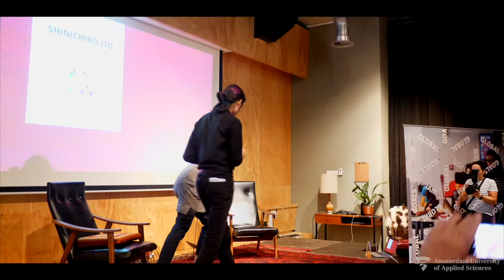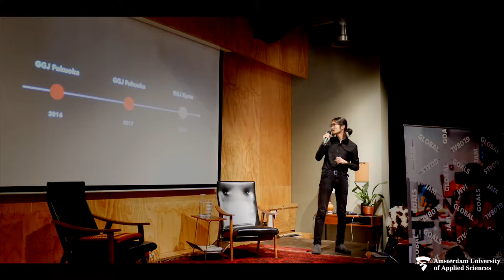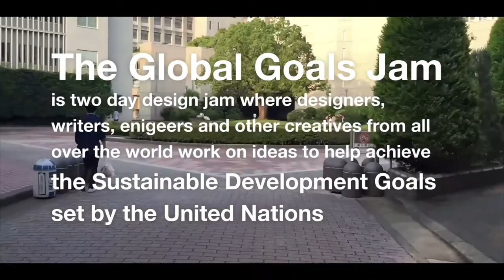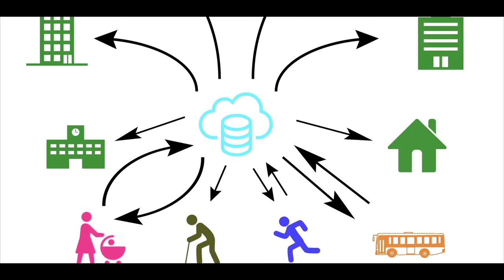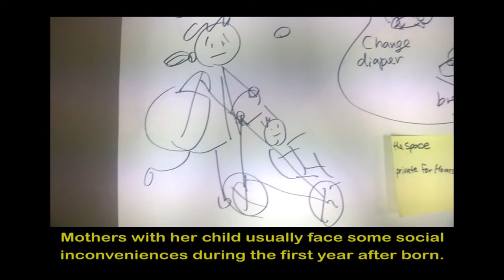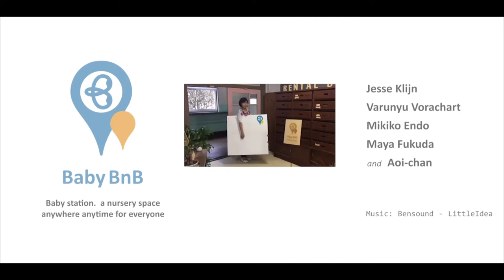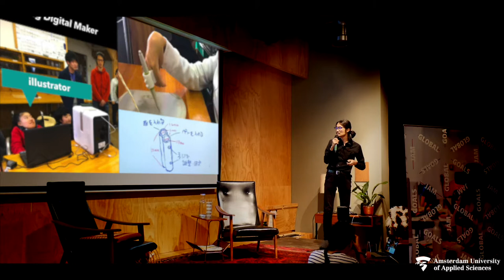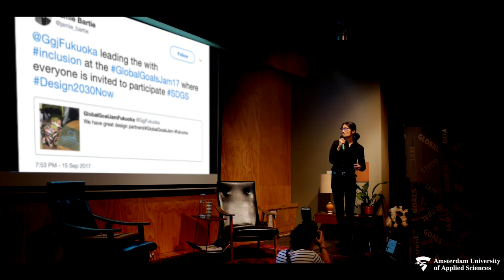SDG Expert Seminar - Design for Sustainable Futures - Part 6 Shinichiro Ito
Shinichiro Ito - Global Goals Jam Fukuoka/Kyoto & lecturer Kyoto University/ Japan